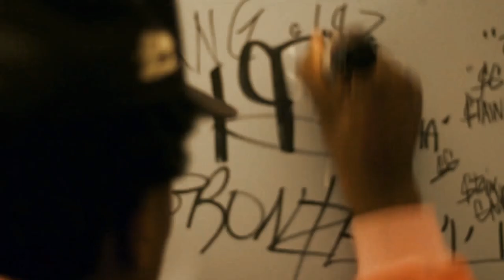Lucki Eck$ "Love It" Shot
Shot and Produced By Plu2o nash
Edited By Plu2o Nash and Rex